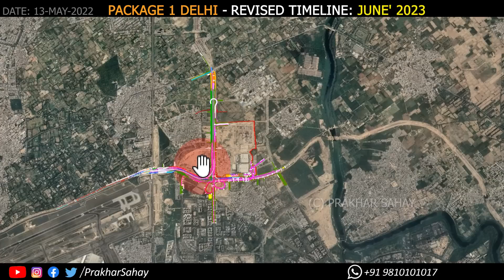Dwarka Expressway से UER2 ऐसे जुड़ेगा - UER2 के पहले BRIDGE का काम शुरू हुआ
Dwarka Expressway से UER2 ऐसे जुड़ेगा  - UER2 के पहले पुल का काम शुरू हुआ